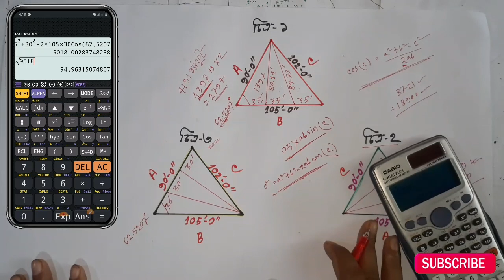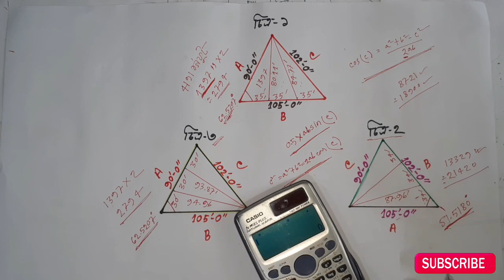তিন কোনা জমি মাপার নিয়ম||তিন কোনা জমি বন্টন করার সহজ পদ্ধতি||আমিনশীপ প্রশিক্ষণ।